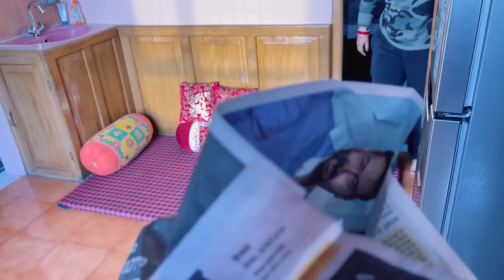Neha Ne Try Karvaya New Face Mask // Aaj Humne Winter Clothes Ko Kiya Pack // Mask Laga Kar Ki Masti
Hello everyone this is akshay dilaik this is my new channel hope we all together will make some good memories and will create some good contant so please support my channel will try to spread positive and good vibes .